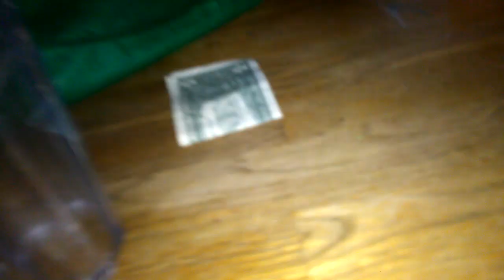MoNeY (can this get the most popular Video?)